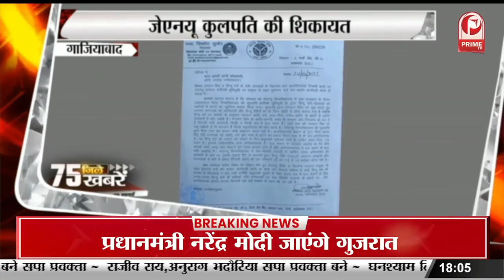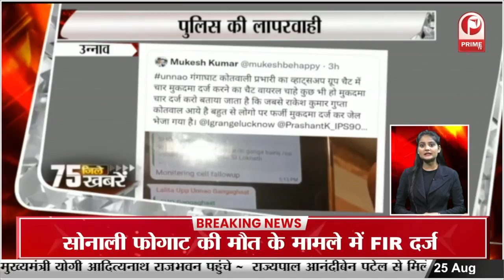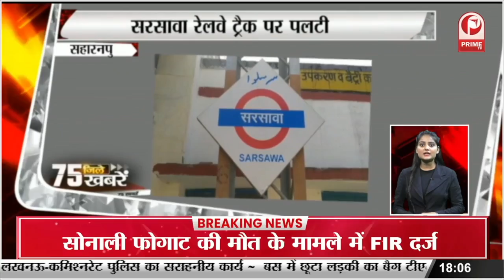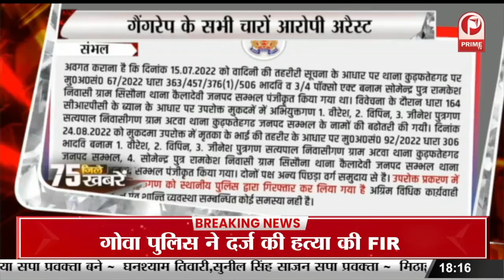प्रयागराज में खतरे के निशान के करीब गंगा-यमुना, बाढ़ क्षेत्रों में समस्याओं का अंबार|| Prime Tv